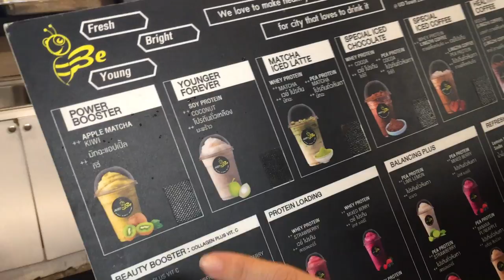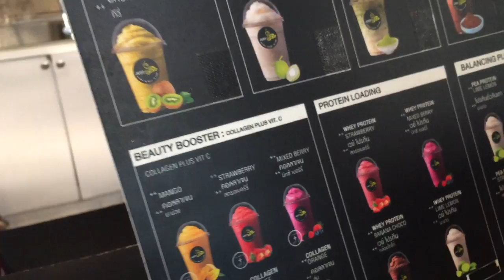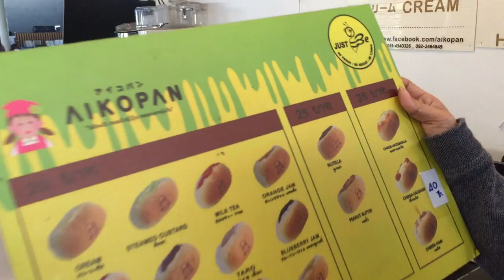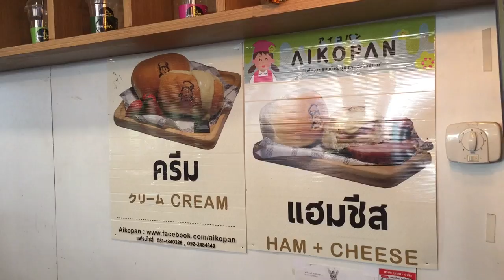ร้าน Just Be อุดรธานี : Banana Diary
T3B:พาชิมอิ่มอร่อย ร้านJust Be เครื่องดื่มผสมเวย์ คอลอเจน ไร้น้ำตาล ร้านเครื่องดื่มสุขภาพ สาขาอุดร